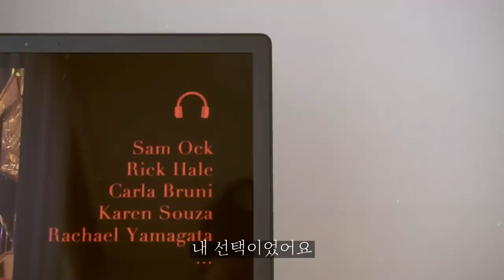Sub) 간소한 생활의 시작ㅣ내일을 준비하는 주부의 나이트 루틴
🌿 8:34분, 노트북에 보이는 썸네일은 미드나잇무드 님의 채널 중 '나만의 시간' 입니다.